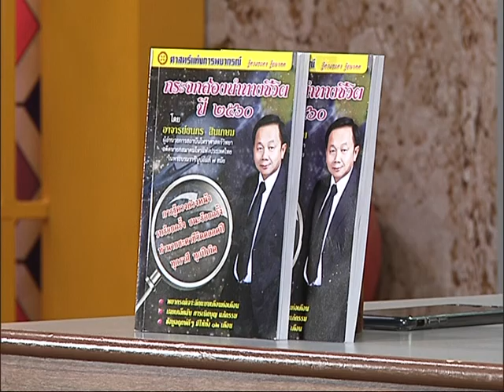รายการเปิดดวง 12 ราศี | 09/01/60 | EP 1/4